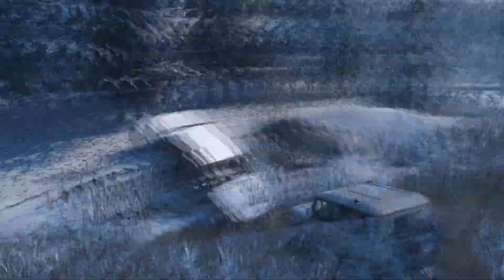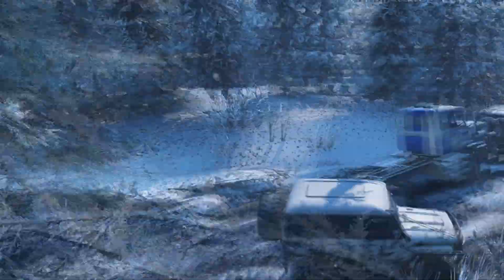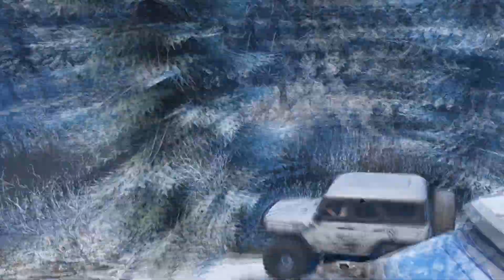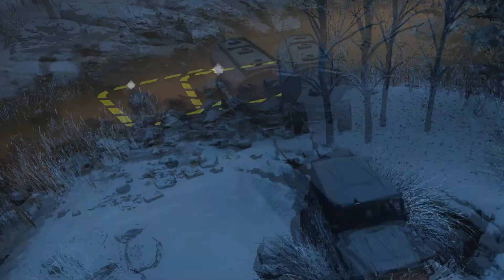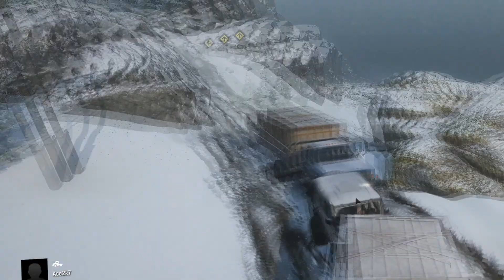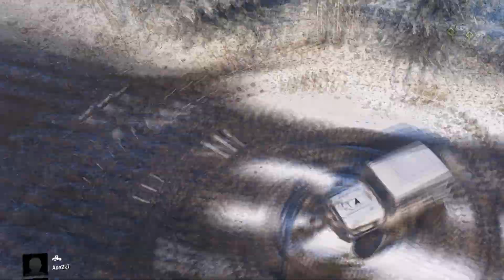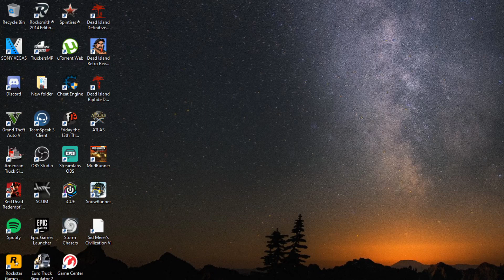Nice game of Snowrunner wit RY and Acepilot2k7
Same video i uploaded a couple days ago.I had found some bad content in it. Thanks to acepilot2k7 and RY Wilson